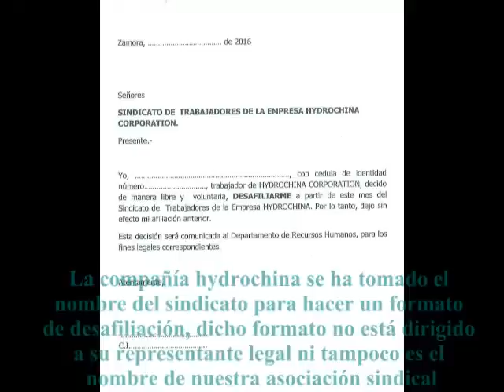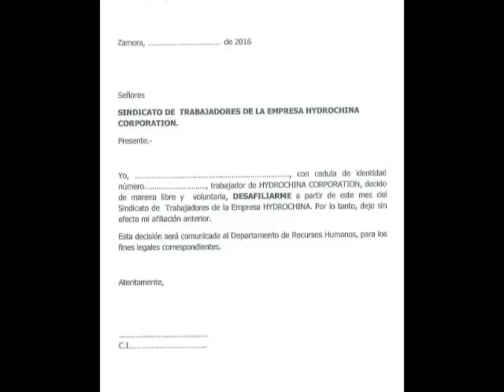Problemas, Trabajadores de Hydrochina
Hydrochina, trabajadores, denucian supuesto acoso, engaño. para renuncia